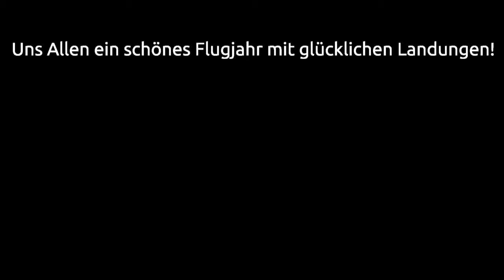Windenschleppstart in Hörpel3.mp4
Flugtag in Hörpel in der Heide